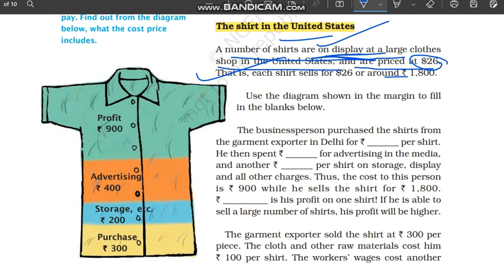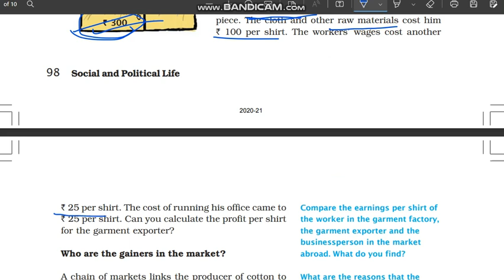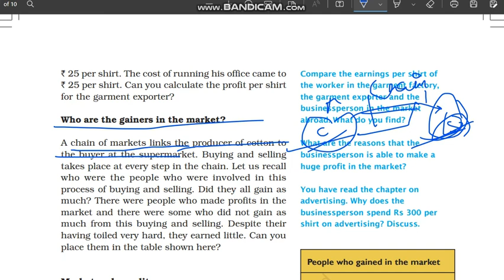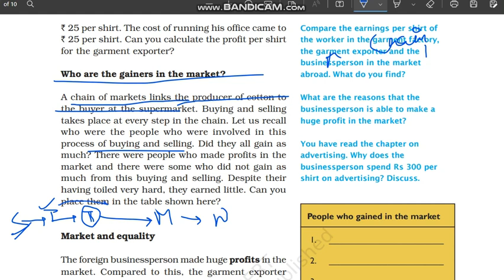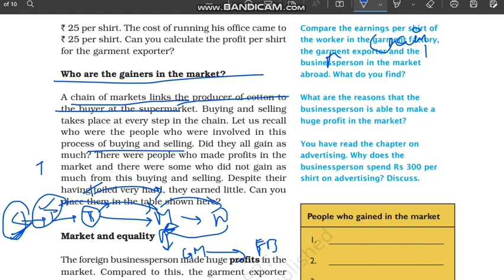The shirt in the United States | Who are the gainers in the market? | A Shirt in the Market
The shirt in the United States | Who are the gainers in the market? | A Shirt in the Market | Class 7 Civics Chapter 8 | NCERT @internet_learning

Class: 7
Subject: Civics
Chapter: A Shirt in the Market
Topic: 🔷The shirt in the United States | Who are the gainers in the market?

In this video the topic - "The shirt in the United States | Who are the gainers in the market?" of "NCERT Civics Class 7 Chapter 8" - "A Shirt in the Market" is explained in very simple and detailed manner. Both Hindi and English languages are used while explaining "The shirt in the United States | Who are the gainers in the market?" of chapter 8 Civics class 7" - "A Shirt in the Market" so that you can understand more easily.